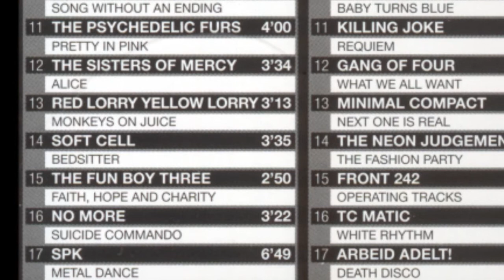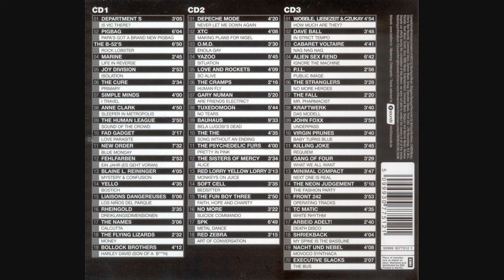SPK: Metal Dance (12" / extended)